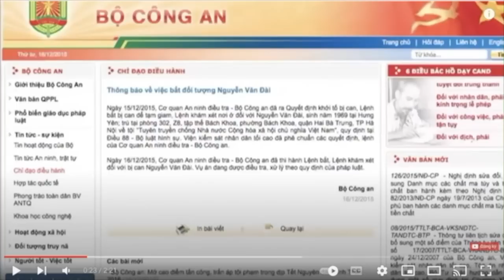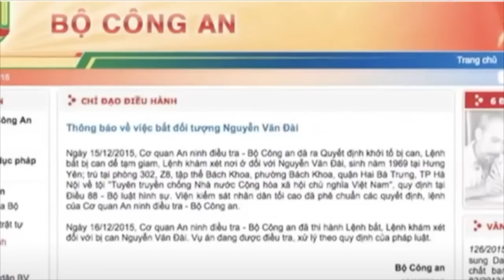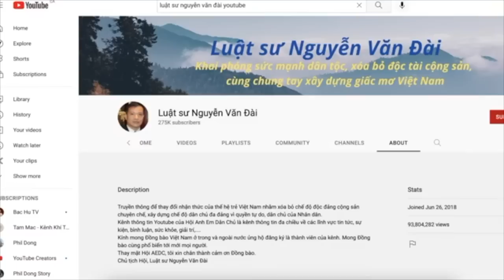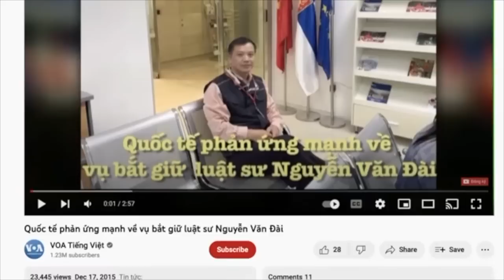Phần 2 : Nguyễn Văn Đài là con cháu cộng sản,từng ứng cử đại biểu quốc hội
Rất cần CĐM đóng góp chi phí để duy trì kênh hoạt động tốt. Thanks

Phil Dong viết sách :
eBooks của Tác giả Phil Dong trên kệ sách của Google Books:
Ngoài ra:
2. eBook kinh doanh, kiếm tiền:
3.eBook về cuộc sống và định cư Canada.